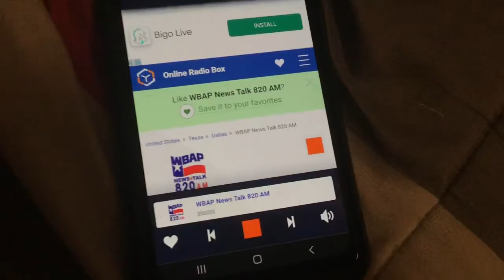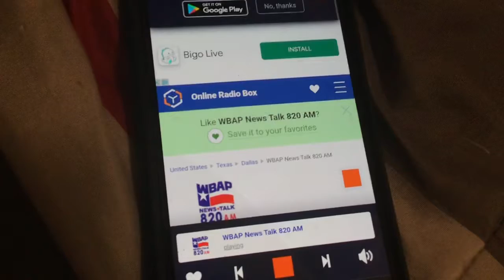Severe Thunderstorm Warning on WBAP-AM (EAS #941)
Captured through Online Radio Box.